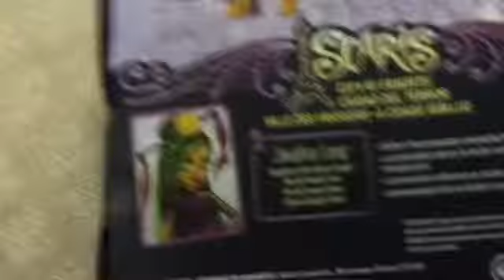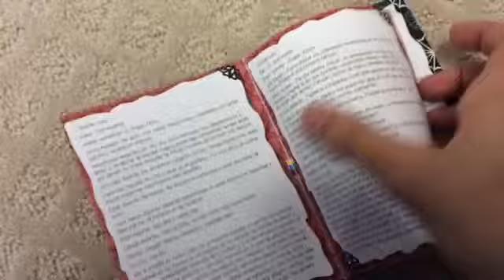Monster High: Scaris Junafire Long Review | Lalaloopsy, Monster High, and Moshi Monsters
Today I will be opening Junafire Long Monster High